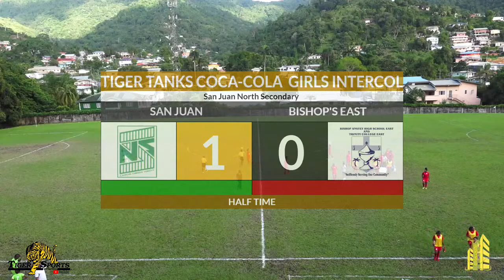San Juan North Secondary vs Bishop Anstey High School East | Tiger Tanks Coca-Cola Intercol